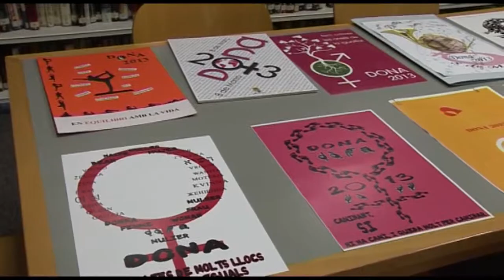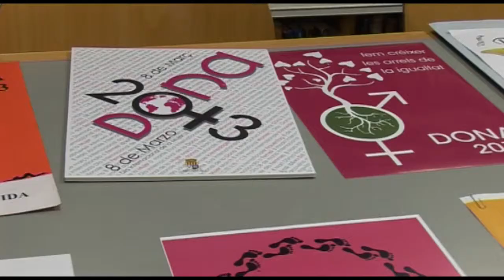ELECCIO CARTELL DIA DONA